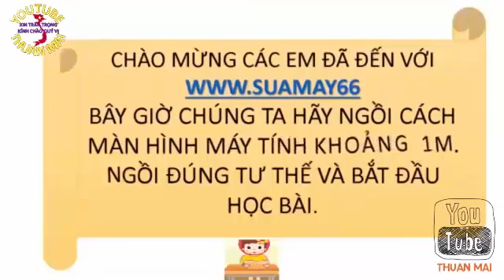Câu Hỏi Trắc Nghiệm Lịch Sử Ôn Thi THPT Cao Đẳng Phần 2 bài 3 Lịch sử thế giới